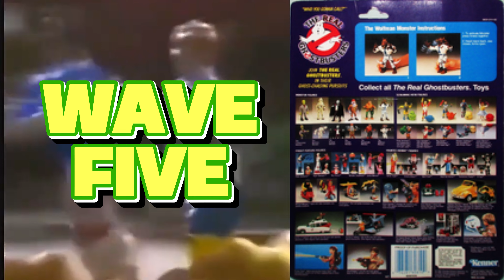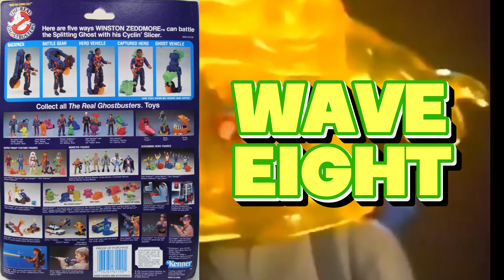Everything You Need To Know About The Real Ghostbusters Toys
Want to collect Real Ghostbusters toys? Want to know everything that came out? This is the video for you. We look at all the waves from 1986 to 1991 plus the unreleased stuff.